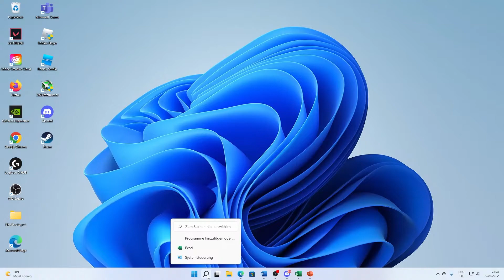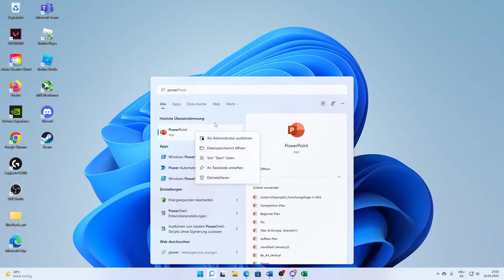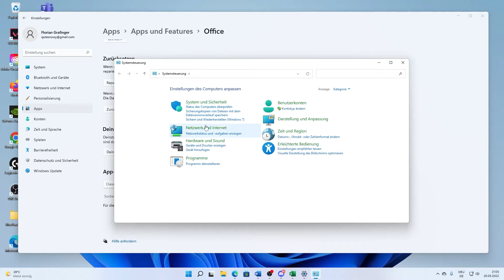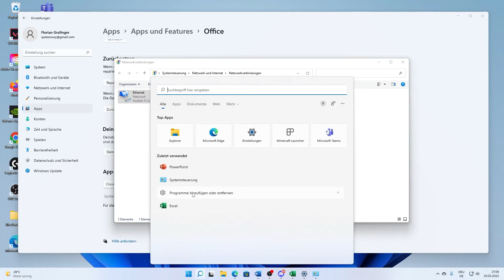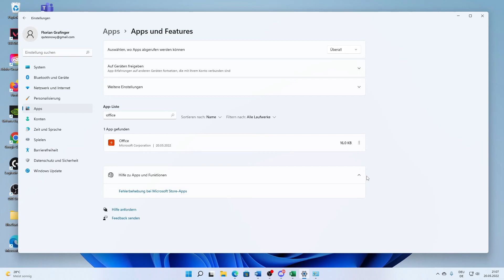[2024] Microsoft POWERPOINT STARTET NICHT?! | Problemlösung | Deutsch